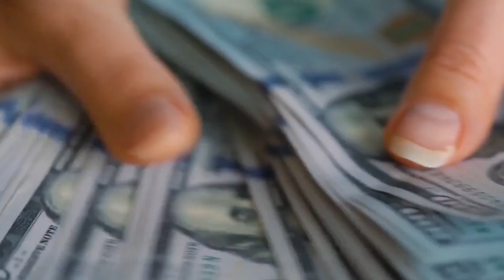La Revolución Industrial: Lo que no te han contado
¿Fue la Revolución Industrial aquel periodo oscuro de explotación y mala calidad de vida que comúnmente se nos cuenta en escuelas, universidades y son difundidas por diversos medios?
La evidencia histórica demuestra que no. La industrialización permitió que la calidad de vida de las personas se incrementase a niveles nunca antes vistos, al que los ingresos. Por otro, la mecanización aligeró el trabajo y permitió la producción a gran escala de diferentes productos destinados a satisfacer las necesidades de las personas comunes y corrientes.
Sin embargo, una serie de factores incluidos temas políticos, han convertido esta rica parte de nuestra historia en un episodio oscuro del que nos resulta difícil hablar sin imaginar un mundo gris y lleno de miseria.